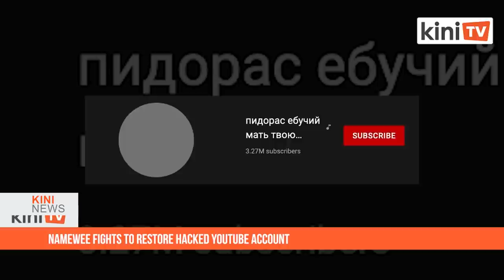KiniNews | Syed Saddiq: Did Malays benefit while political 'protectors' lived in luxury?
[KiniNews] Muda president Syed Saddiq Syed Abdul Rahman has rubbished a claim that Malays want a protector because of a neo-feudal or tribal mentality.

Instead, the Muar MP said politicians who claim to protect Malays have done little to actually do so while living in a bubble of luxury.

"When 600,000 M40 households slid to the B40 group, were the Malays protected?

"When Malaysians had to wave white flags because they didn't have enough food during the Covid-19 pandemic, were the Malays protected from hunger and sickness?" he asked on Facebook.